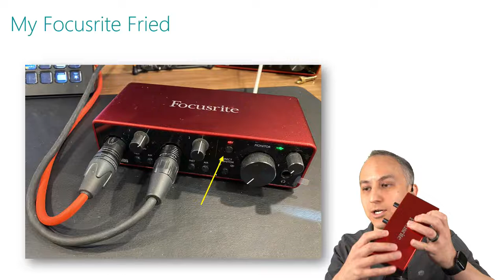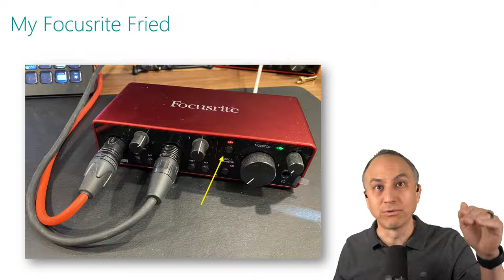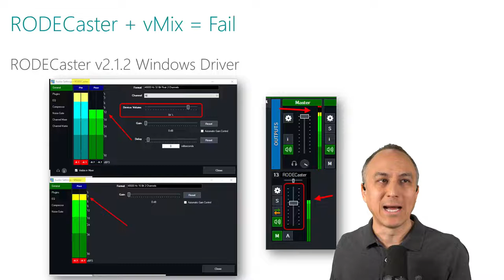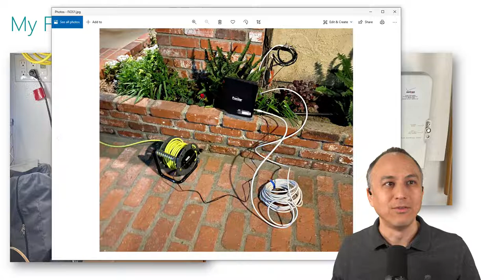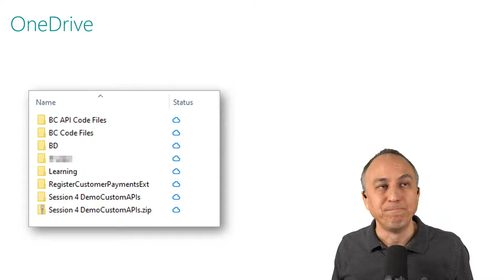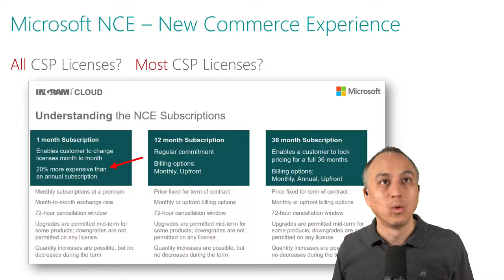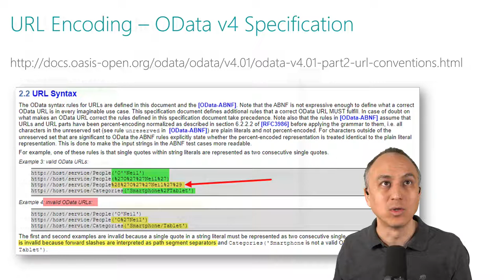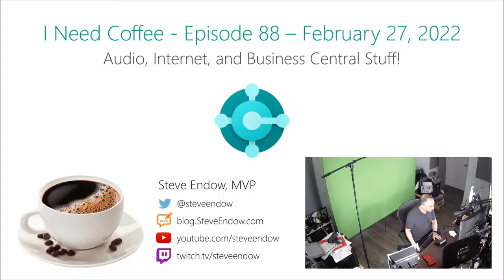I Need Coffee: Episode 88 - Audio, Internet, and Business Central Stuff!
Grab a cup of comforting coffee and hear a tale of fried electronics and Business Central topics!

0:00 Audio, Internet, and Business Central Stuff!
1:26 Introduction
2:12 My Focusrite Fried
9:58 More Is Better? RODECaster Pro
12:30 RODECaster + vMix fail - PC Audio Interface issues
17:17 Redundant Audio Interfaces
18:30 USB Microphone
20:42 My Fiber Optic Internet Power Supply Fried
27:15 OneDrive file sync planning
29:05 Hotspot vs. LAN
30:18 Microsoft NCE - New Commerce Experience
34:25 URL Encoding with Business Central Web APIs
35:40 OData v4 Specification for URL Encoding
38:33 My URL Encoding Tests